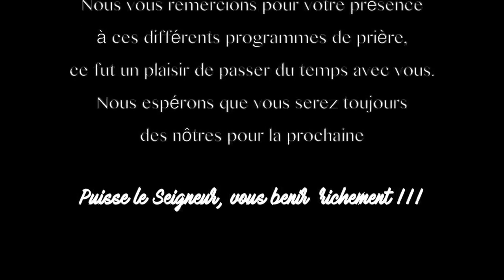Tournée Européenne 2017 avec le Prophète Joel Krasso